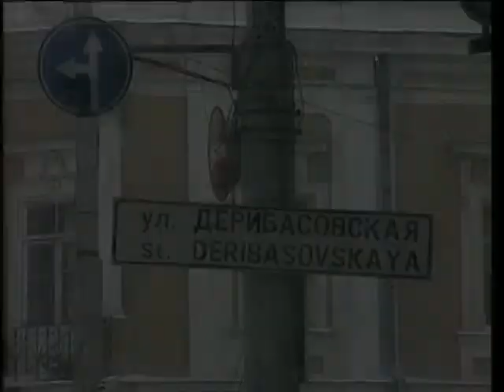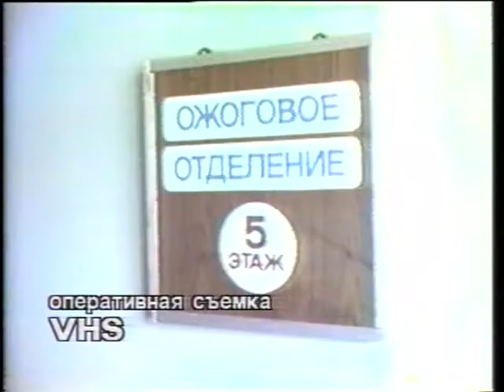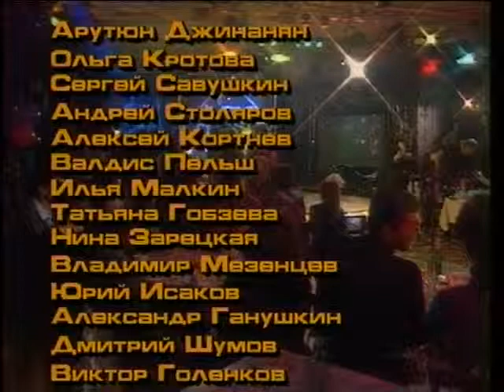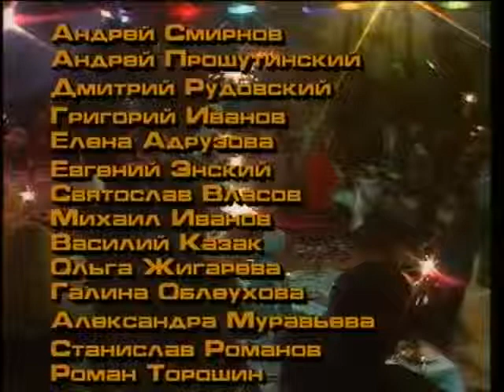- Люди! Давайте улыбаться друг другу. Забудем про колбасу!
Как в "Новой студии" год Петуха встречали.
Будка гласности в Одессе... "Золотые зубы или встреча с рэкетом"...  ...еще не Юкос, но уже Менатеп... тосты, романсы и немое кино...
Ведущая Кира Прошутинская.
Эфир 28 декабря 1992 года.